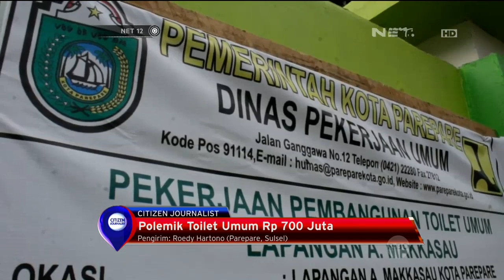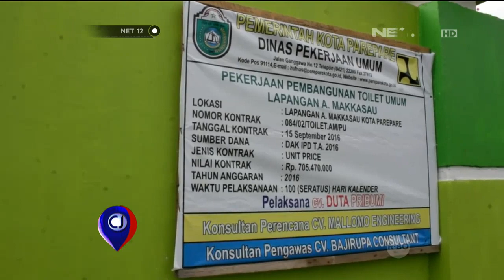Polemik Toilet Umum Rp 700 Juta - NET 12